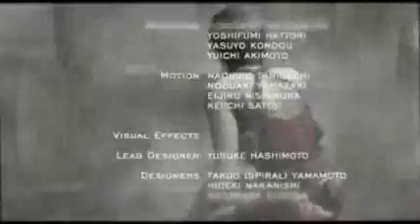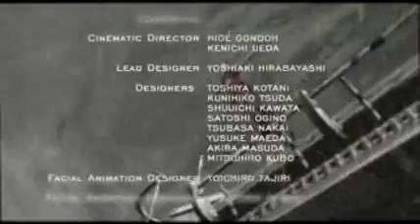Ada The Spy (Biohazard 4 / Resident Evil 4)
Short video after completing Assignment Ada in Resident Evil 4.

Please visit Biohaze.com for the latest information regarding the Resident Evil (Biohazard) series.